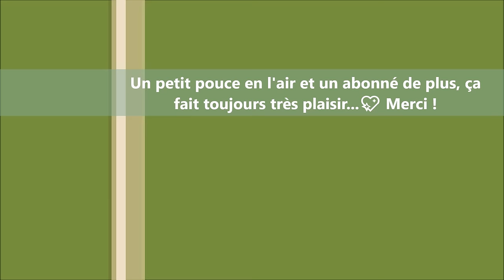Poésie 💐 J'ai crié avril de Maurice Carême 💐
Bon visionnage !

Avril💐
J'ai crié. " Avril ! "
À travers la pluie,
Le soleil a ri.

J'ai crié. " Avril ! "
Et des hirondelles
Ont bleui le ciel.

J'ai crié. " Avril ! "
Et le vert des prés
S'est tout étoilé.

J'ai crié. " Avril !
Veux-tu me donner
Un beau fiancé ? "

Mais, turlututu,
Il n 'a rien répondu.

Maurice Carême💐

Merci !💚

Photo, musique et vidéo (Pixabay) libres de droit.